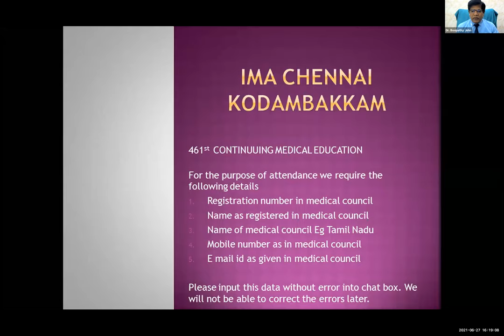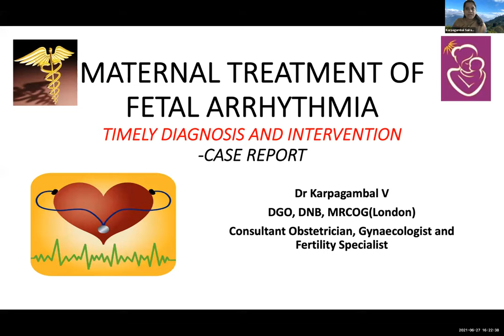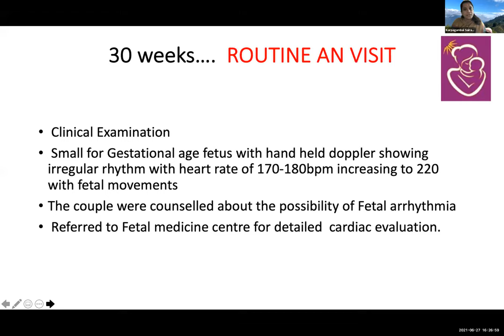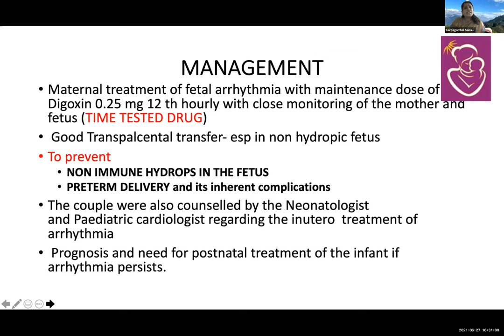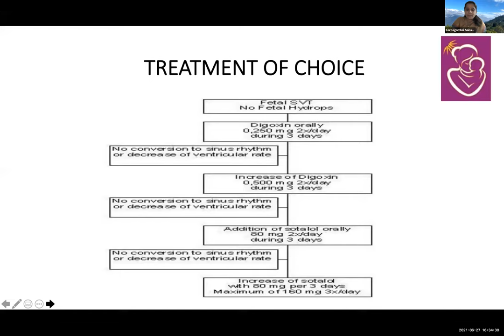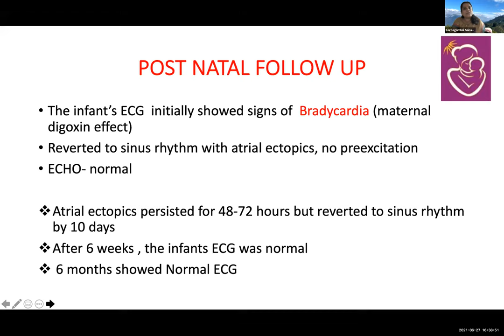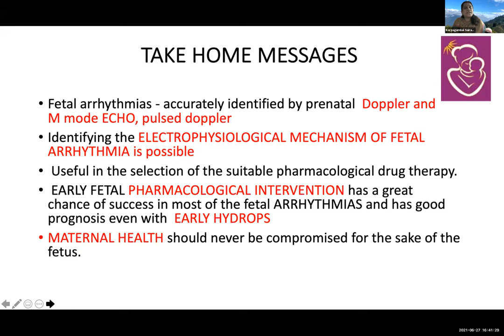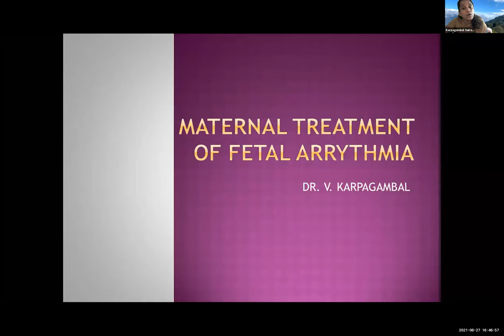461 01 Maternal treatment of Fetal Arrhythmia by Dr Karpagambal V